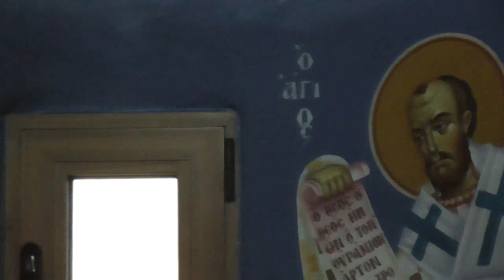Γιορτάστηκε ο Προστάτης των Ζαχαροπλαστών Φαρσάλων Αγιος Φανούριος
ΔΕΥΤΕΡΑ 26 ΑΥΓΟΥΣΤΟΥ 2019